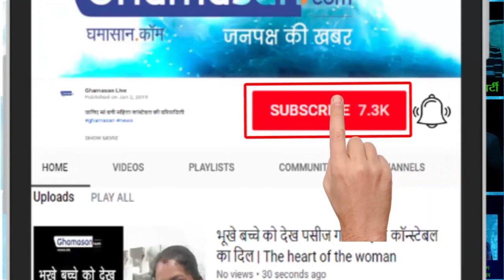Salman Khan, Iulia Vântur, Spotted in a Fitness Event with Arbaaz Khan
The DABANGG KHAN OF Bollywood || Unbelievable Fitness & Facts || NEW TWIST & TURN || Iulia Vântur